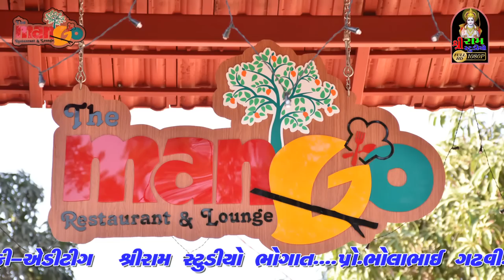Sonal Dham Madhada New Dayro !! Devayat Khavad !! Live.devayat kavad Sonal dham madhada new dayaro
Information

♪ Title :
♪ Song  :
♪ Artist :
♪ Music Composition : Traditional
© All Copyrights Reserved to Shree Ram Studio Bhogat
           👇🎧🎧🎧   Also Listen on   🎧🎧🎧👇
Gaana :
JioSaavn ( With Hello Tune ) :
Wynk ( With Hello Tune ) :
YouTube Music :
Amazon Music :